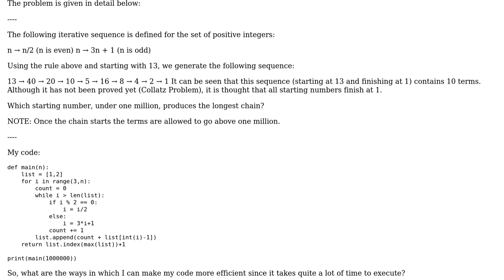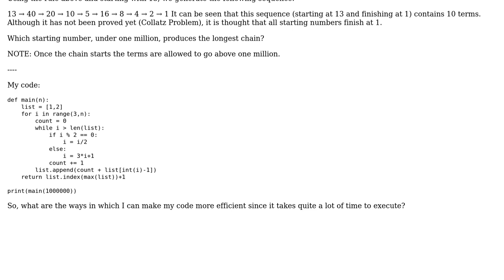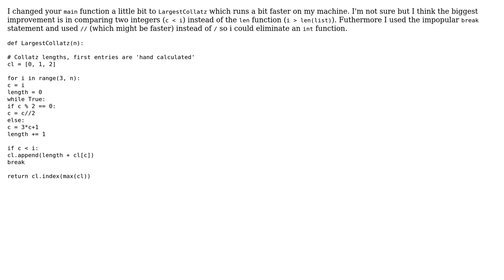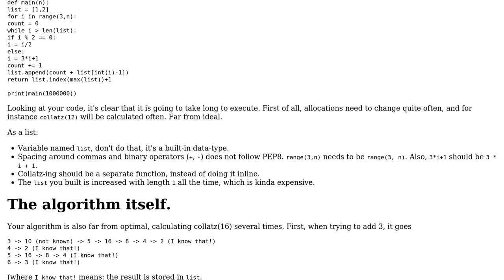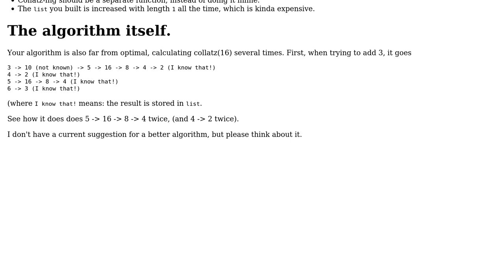Code Review: Find out the number under 1 million which produces the largest Collatz Sequence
With thanks & praise to God, and with thanks to the many people who have made this project possible! | Content (except music & images) licensed under CC BY-SA | Music | Images & others | With thanks to user vnp user Sjoerd Job Postmus user Jan Kuiken user Giannis Papaioannou user Aradhye Agarwal user 200_success and the Stack Exchange Network Trademarks are property of their respective owners. You are responsible for your own actions.